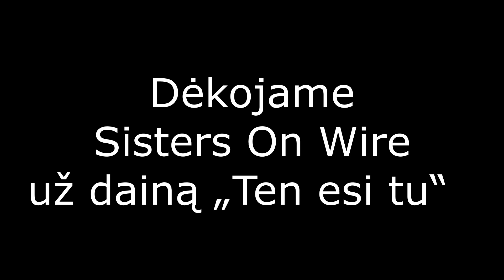Vilniaus Antakalnio progimnazijos mokinių ir mokytojų falshmobas „Ten kur svajonės gimsta“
Dainos autoriai Sister on Wires „Ten esi Tu“
Šokio režisūra  Motus šokio mokykla
Idėja - mokytoja ir pavaduotoja ugdymui Kristina Grelecka
Video montažas - Tomas Narbutas, Herikas Pranckevičius

Mokyklos 10 metų, miesto 700 gimtadieniai!